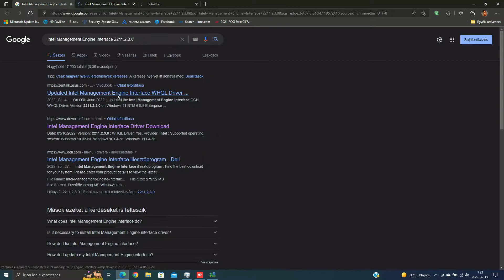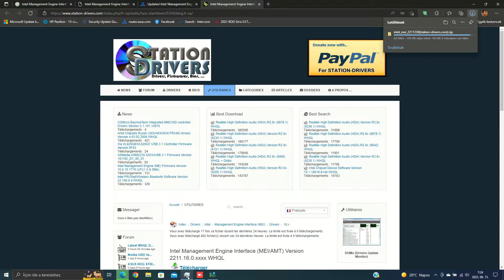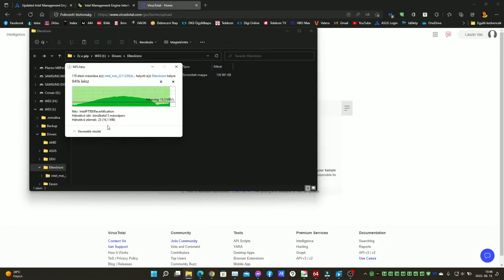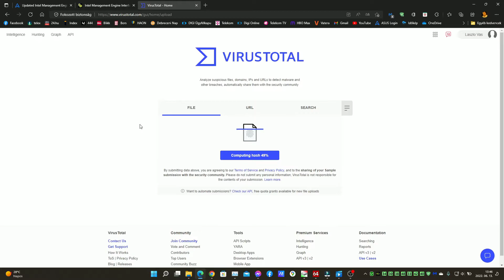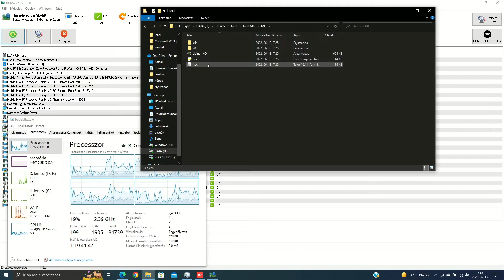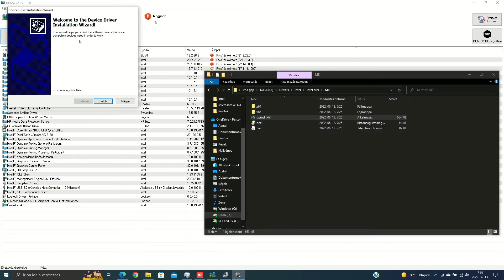Intel Management Engine Interface 2211.2.3.0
Firmware ME: 1.5MB & 5Mo
Serie: 10.x/11.x/12.x/13.X/14.x/15.x/16.x/18.x/19.x/20.x Only
Pack Version: 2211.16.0.xxxx ? (Drivers Only)
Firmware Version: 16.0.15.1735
Date & Version du drivers:
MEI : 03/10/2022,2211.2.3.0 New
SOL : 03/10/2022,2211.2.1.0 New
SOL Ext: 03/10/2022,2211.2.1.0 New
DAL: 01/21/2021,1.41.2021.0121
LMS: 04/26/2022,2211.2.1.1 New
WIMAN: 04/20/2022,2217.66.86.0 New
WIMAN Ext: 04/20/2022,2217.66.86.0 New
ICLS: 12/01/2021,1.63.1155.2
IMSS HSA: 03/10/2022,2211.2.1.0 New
WHQL: oui du 03/02/22
Officiel: non
Release note:
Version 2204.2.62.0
  - Fixed Platform do not enter CM3_PG when dock disconnected.
  - Fixed while in S4, AMT goes to CM3_PG and does not resume to respond to
    new WLAN connection.

Sous: Windows 10 / 11
Systemes: X64 (32/64bits)
Pour: Intel W680, Q670, Z690, H670, B660, H610, R680E, Q670E, H610E, Z590, Z490, Z390, Z370, X299, Z170, Z270, Z270, H570, H170, B250, B150... (Serie 100/200/300/400/500/600 Serie)
Langues: Multi: oui
Inclus:
Manuel:
Forum Station-Drivers
Youtube: Install Intel Management and Security Application Local Management
For better compatibility or security flaw issues, please update your Intel ME firmware either on Station-Drivers or on the manufacturer's website